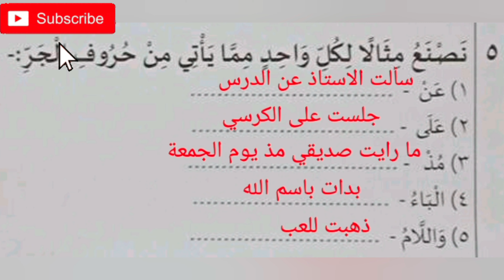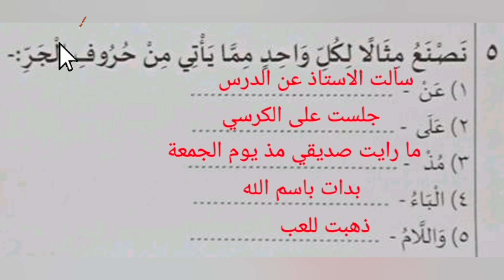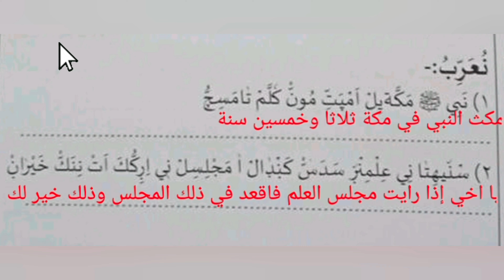LISANUL QURAN QUESTION PAPER, 2022 (CLASS 10)